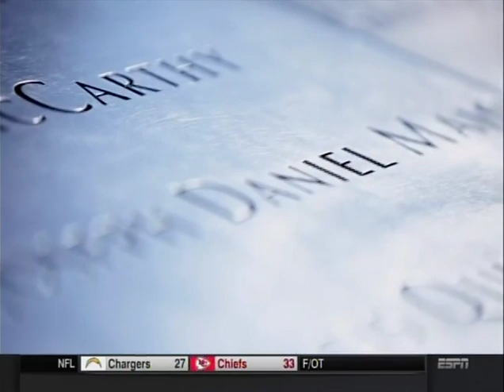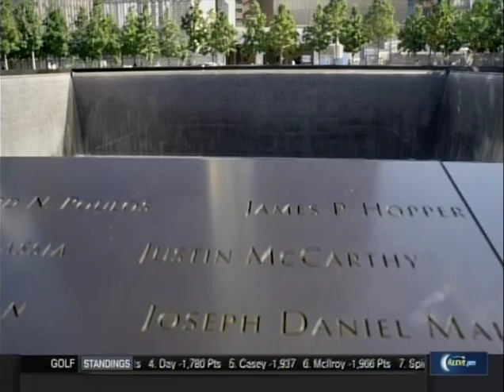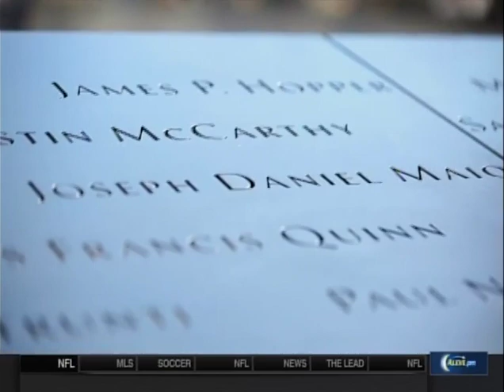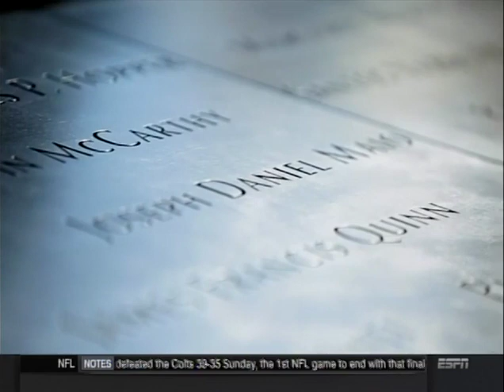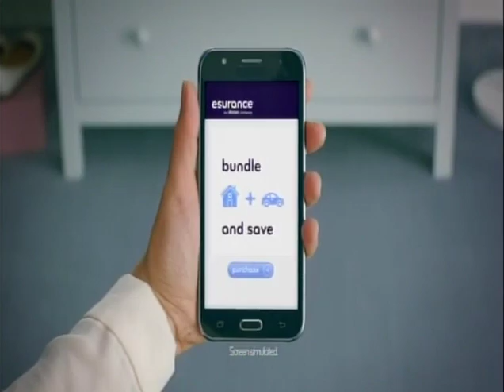142 (part 5 of 5) - Cubs at Astros - Sunday, September 11, 2016 - 7:05pm CDT - ESPN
Part 5 of 5: Conclusion of SportsCenter following Cubs at Astros